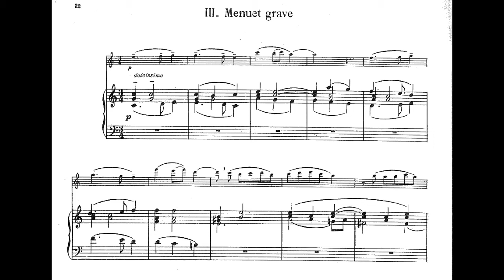Berthomieu, Suite Romantique (flauta y piano) - 3er movimiento - acompañamiento - backing track